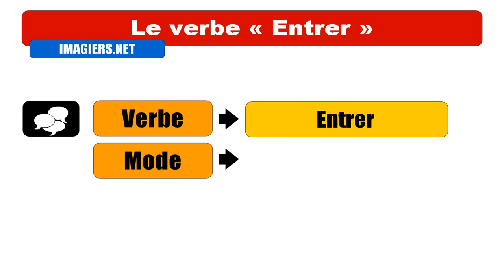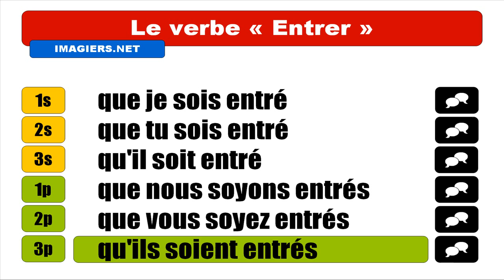IMPARARE IL FRANCESE = Entrer = Subjonctif Passé